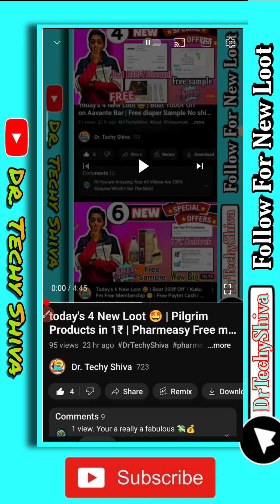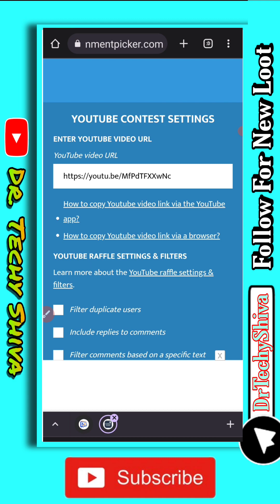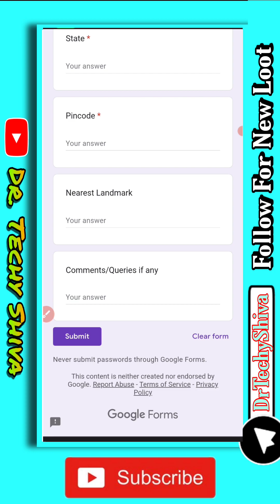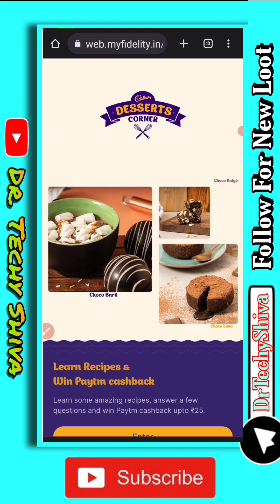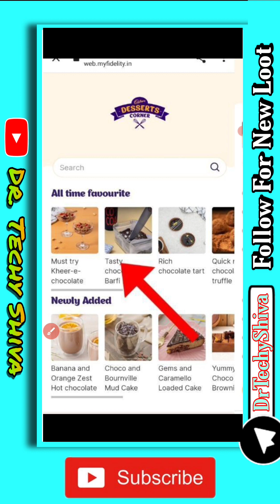today's 3 New Loot | Free Paytm Cashback loot | Free Calendar, No Shipping charges | Free dog Food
Hello  guy's

about this video:- is video 3 New Loots ke baare me aapko jaankari dene waala hu toh pura video dekho or share jaruri karlena

{Only For New Users}

loctite free sample unboxing
free shopping
free sample
free products
online shopping
today free sample product
free samples
rajveer rupam
free sample product in india
totally free shopping
loctite free sample
free loot shopping
100 chance of getting delivered
new free sample offers
rvr
loot shopping
rvr tech
free loot
unboxing king
sample product
unboxing
Fabindia
Freebies
 free shopping
free goodies
free saman
 free products
 free products
 free products
free samples online free  hindi